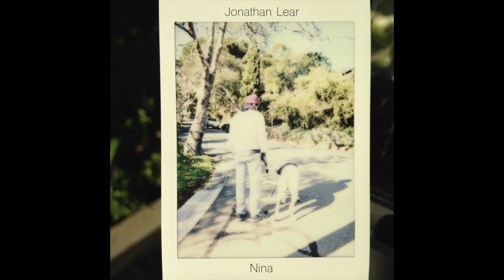Jonathan Lear - Horse Dog Kickstarter Video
A fun video about a dog I lived with.